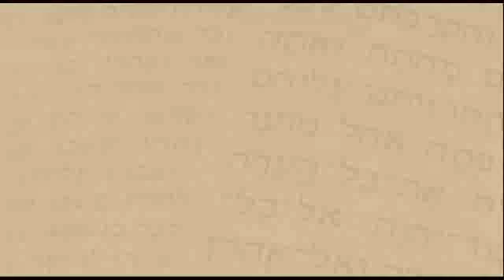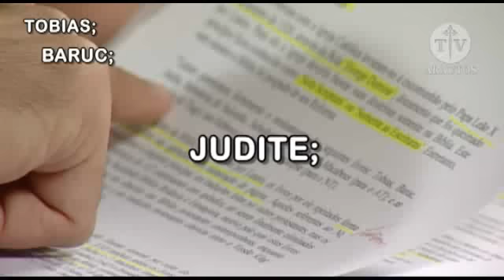Diferença da Bíblia Católica e protestante -Arautos do Evangelho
Vimos no programa passado os livros protocanônicos e os deuterocanônicos do Antigo Testamento. Hoje vamos ver os livros deuterocanônicos do Novo Testamento que foram tirados em partes por Lutero na bíblia protestante e quais são os critérios católicos que os definem como parte integrante do livro sagrado.